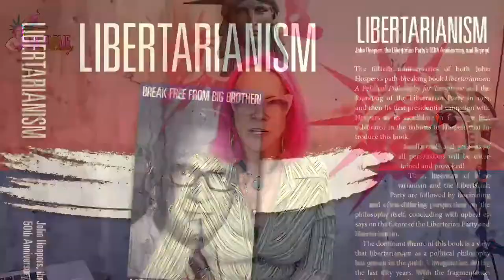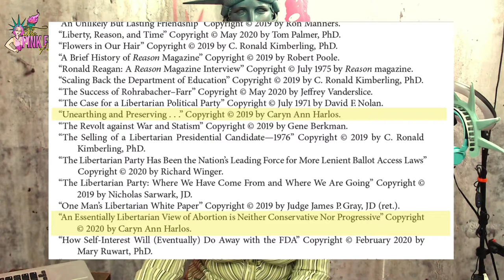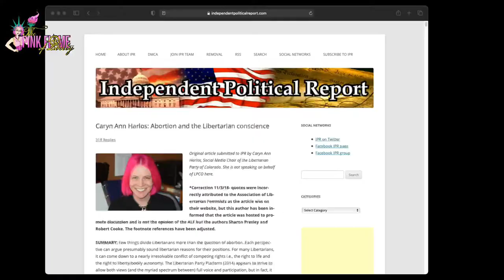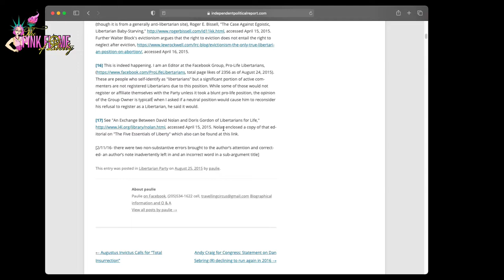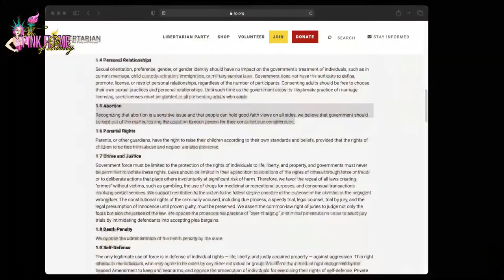I have 2 essays in 50th Anniversary Tribute to John Hospers - Get an Advance look at abortion essay!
Crypto (BTC) wallet: 3EG2VwpS8cZVfQoi8K1XDyMBTPsYZ42cu6
Crypto (LTC) wallet: MKyFTD5ZBKwHtes51bd4ZA8jkjbwKkw9V3
Crypto (ETH) wallet: 0x850eF4EAA1e70da7df45ab0B727B08874181E680

For instance, check out this MUST-HAVE product, , and then just continue your searches and purchases from there.  Amazon gives credit to any purchases done during the session not just the featured book.  Please shop OFTEN AND HARD.

If you like, you can always send me a ham, something you just want to share, or something off of my wishlist to 874 S. Lindsey Street, Castle Rock, CO 80104.  Will unbox online (at least partially - sometimes I start to open before I realize it is a gift)